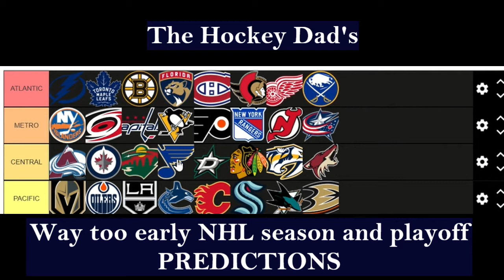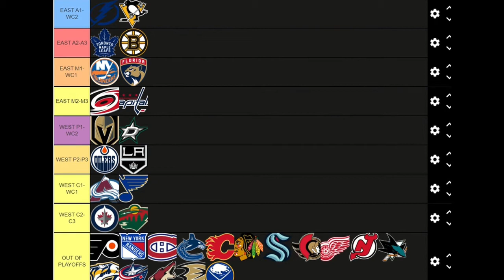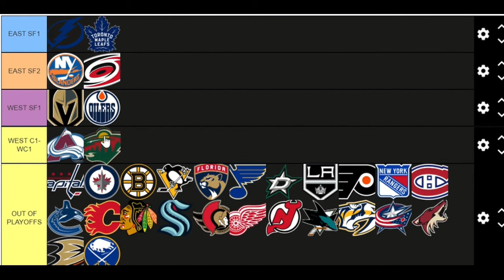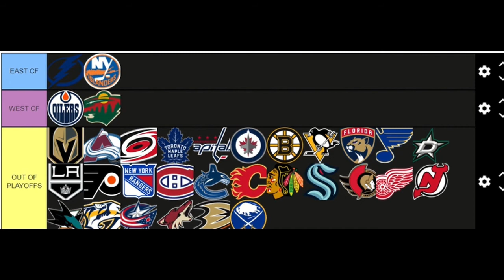The NHL 21-22 Stanley Cup Champion is ................. (Prediction)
My predictions for the upcoming NHL season & playoffs!

Who do you think will make it? Who will win each round, and finally the Stanley Cup?

Comment your thoughts and predictions below!